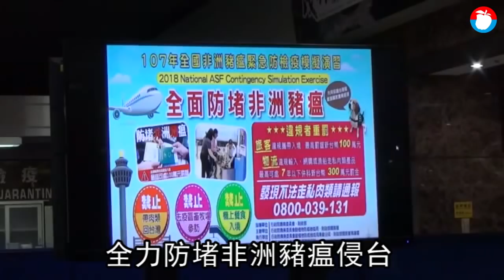「連根狗毛都沒有！」《蘋果》直擊檢疫犬下班 機場防疫危機重重 | 台灣蘋果日報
上月21日，在中國西安唸書的張姓網友，搭機返台入境小港機場，入境時未見任何檢疫犬檢查旅客行李，他事後在網路留言驚嘆「西安是二線城市，上次回學校時，行李轉盤邊至少2隻檢疫犬，回到台灣卻『連根狗毛都沒有』，一個已經淪陷的國家的二線城市，檢疫都查的這麼嚴格了，請問一下，小港機場你到底在幹嘛！」